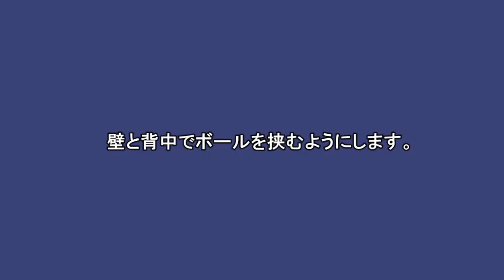ボールエクササイズ 「スクワット」